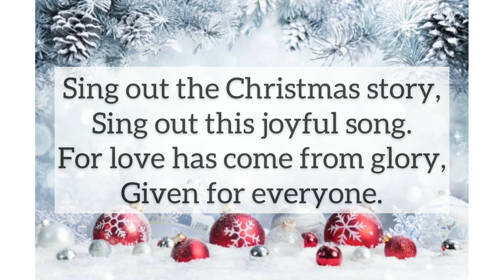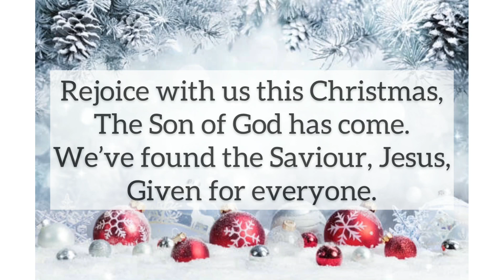REJOICE WITH US - Mark and Helen Johnson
A very beautiful Christmas Song